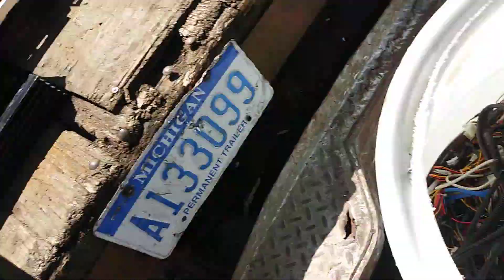Monday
Uh-oh City's coming